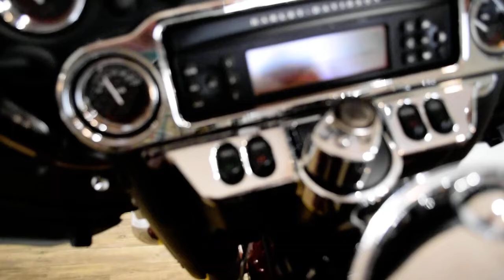2008 Harley-Davidson Ultra Classic | Used motorcycle for sale at Monster Powersports, Wauconda, IL